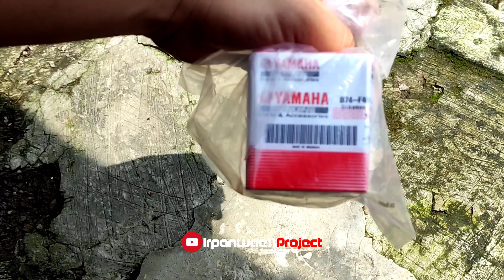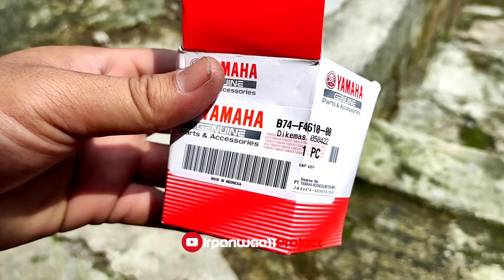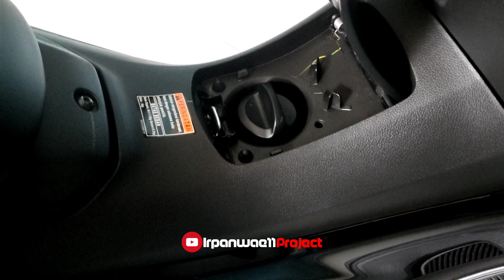tutup tanki bbm yamaha xmax pnp di nmax new 2022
tutup tanki bbm yamaha nmax new di ganti pake punyanya yamaha xmax...